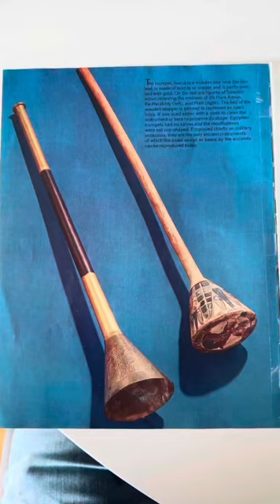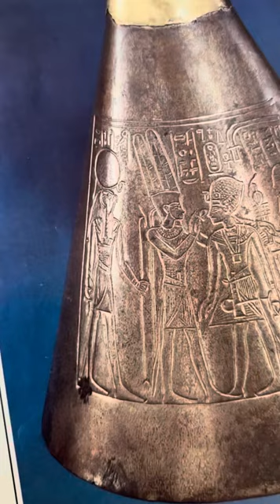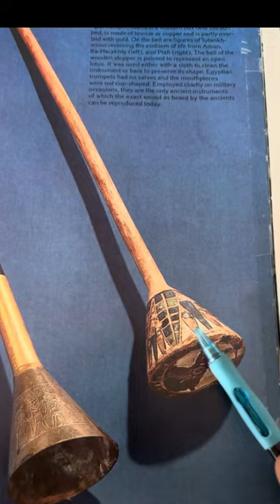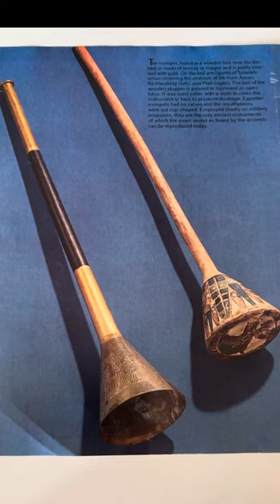The Trumpet of Tutankhamun - Listen to the Sound and Explanation - Ancient Egyptian Instrument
The trumpet, found in a wooden box near the lion bed, is made of bronze or copper and is partly overlaid with gold. On the beil are figures of Tutankh-amun receiving the emblem of life from Amun, Ra-Harakhty (left), and Ptah (right).

The bell of the wooden stopper is painted to represent an open lotus. It was used either with a cloth to clean the instrument or bare to preserve its shape. Egyptian trumpets had no valves and the mouthpieces were not cup-shaped.

Employed chiefly on military occasions, they are the only ancient instruments of which the exact sound as heard by the ancients can be reproduced today.

𓋹𓎬𓋹𓎬𓋹𓎬𓋹𓎬𓋹𓎬𓋹𓎬𓋹𓎬𓋹𓎬𓋹𓎬𓋹𓎬𓋹𓎬𓋹𓎬𓋹𓎬𓋹𓎬𓋹𓎬𓋹
🎥 @egyptologylessons 𓋹𓊽𓋴𓆖𓎛𓇳𓎛 ©️ 𓊁𓊁𓊁𓊁𓊁𓊁𓊁𓊁𓊁𓊁𓊁𓊁𓊁𓊁𓊁𓊁𓊁